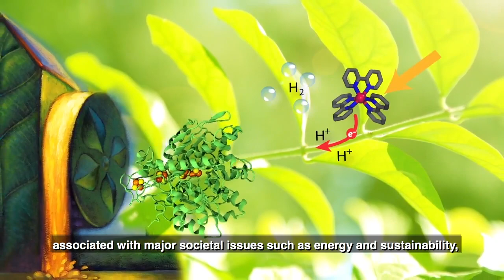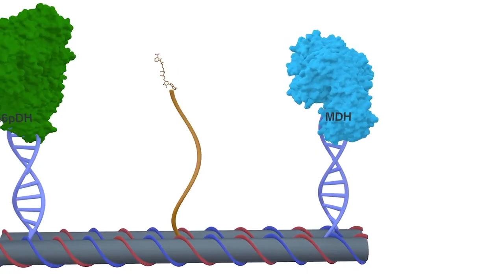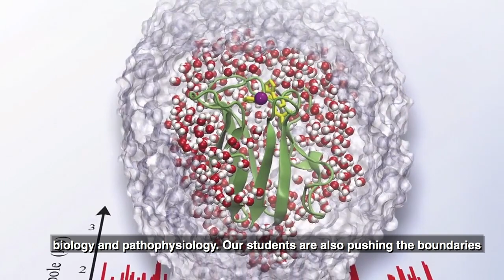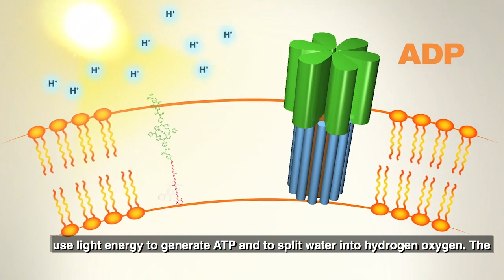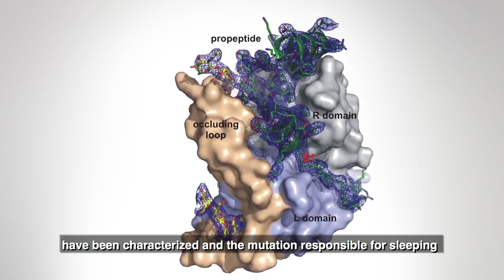Graduate Research in School of Molecular Sciences at ASU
Graduate students in the School of Molecular Sciences are engaged in research that ranges from expanding fundamental chemistry and biochemistry, to solving real-life, mission-based problems that transcend traditional disciplinary boundaries.